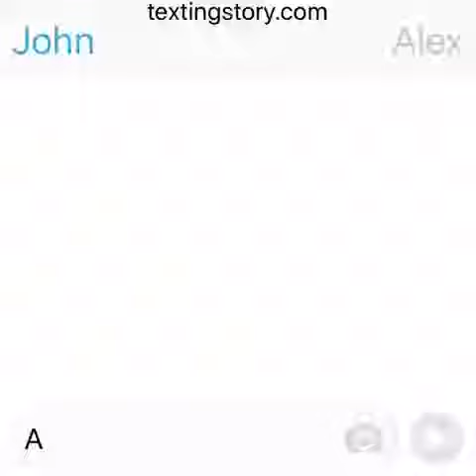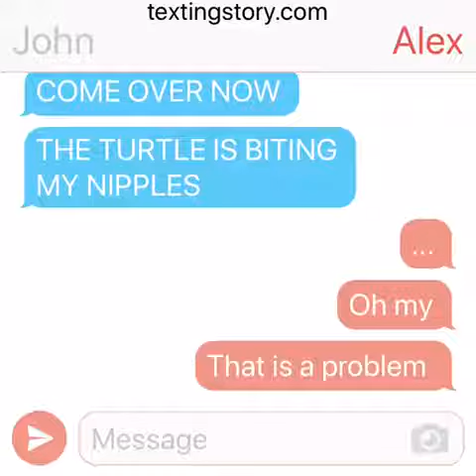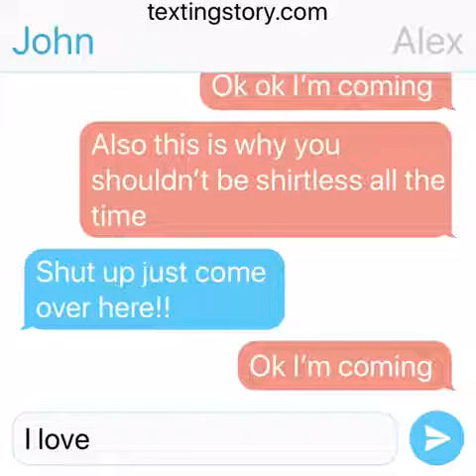Lams texting #11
John his turtle problems.. it’s bad.